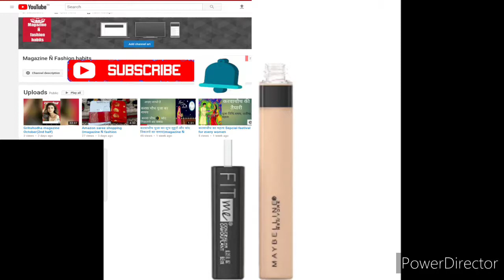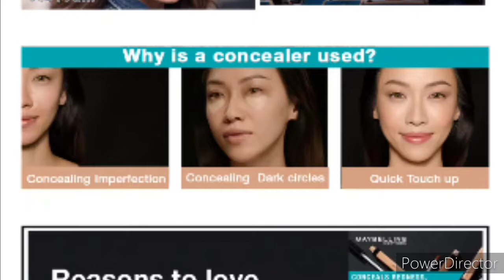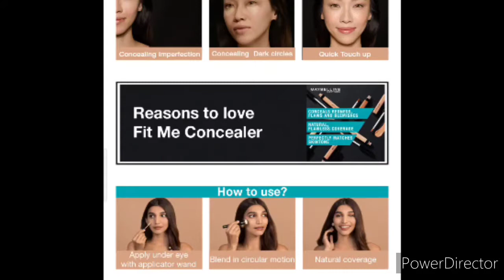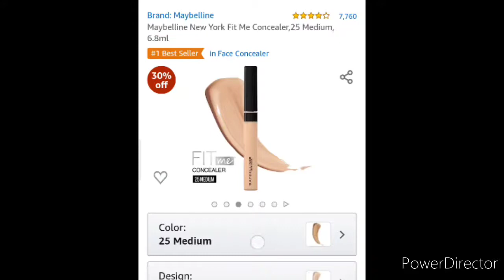Amazon Discount offer/ Maybelline Fit me Concealer offer.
Hello friends... Amazon Discount offer Maybelline Fit me Concealer offer Share kr rai hu. Video pasand aata hai to Like kare. Thanks.